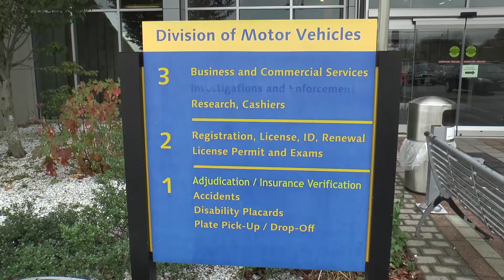Sneak peek: Hummel Report looks at how canceled vehicle registrations help balance RI budget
Get the full story Saturday on providencejournal.com and in The Providence Sunday Journal.